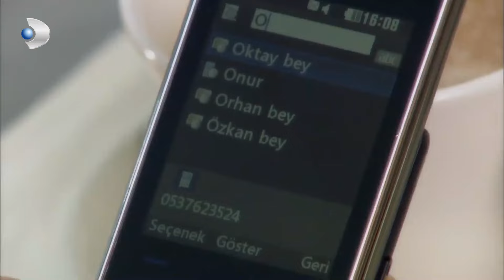Eda, Delilleri Yok Etti! - Binbir Gece 75. Bölüm